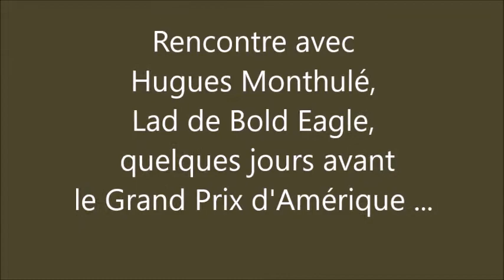Bold Eagle - Rencontre avec le lad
Rencontre avec Hugues Monthulé le lad de Bold Eagle quelques jours avant le Grand Prix d'Amérique 2018